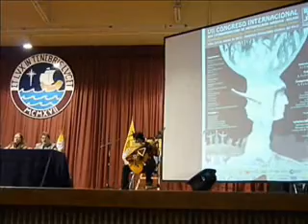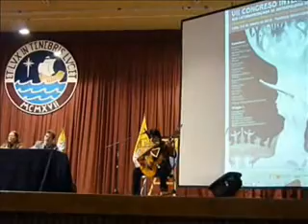Iván G, Sikuris CENDUC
VII Congreso del Inaghuracion DE LA RED LATINOAMERICANA DE ANTROPOLOGÍA JURIDICA - RELAJU - LIMA PERÚ